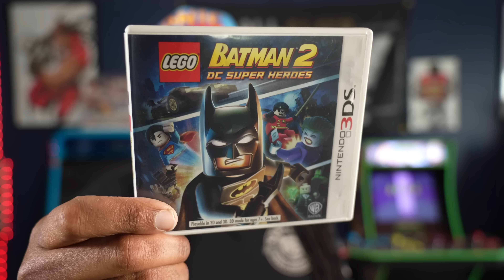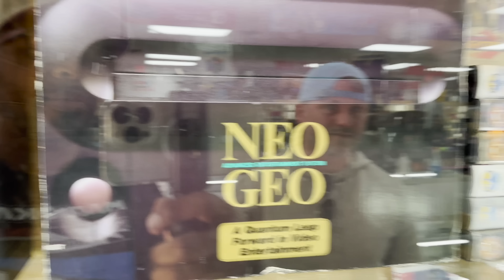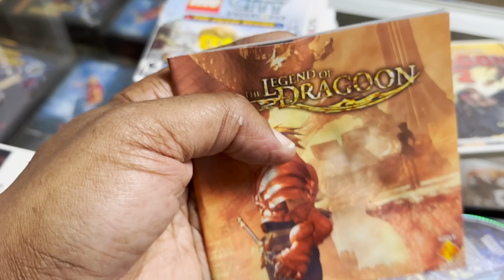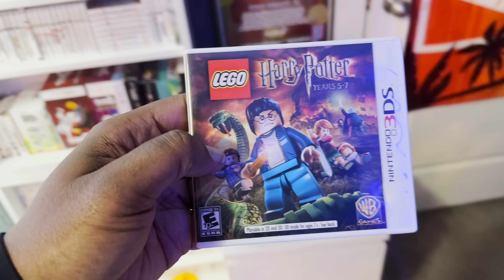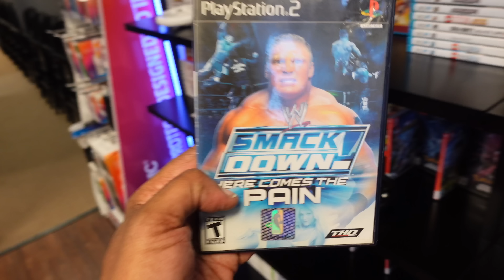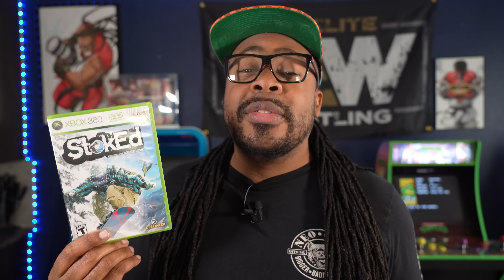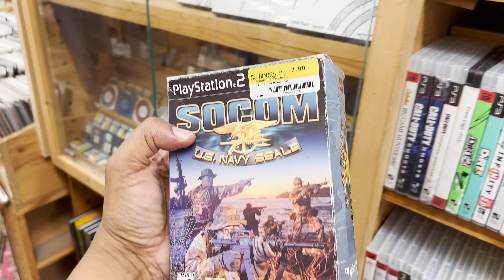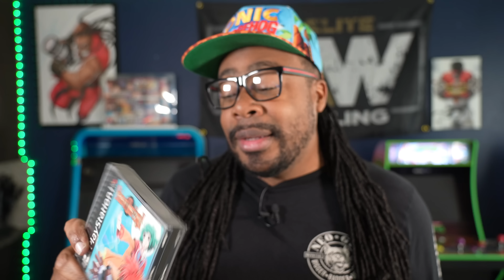We Can’t Believe What We Saw While Video Game Hunting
These Video Games  in this episode left us shooked. We wasn't expecting to find ALL OF THIS...